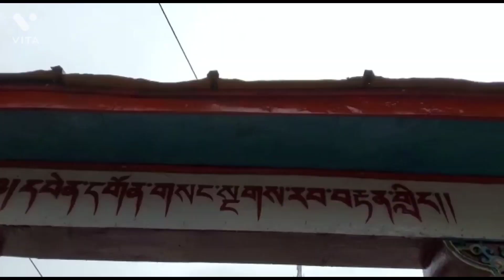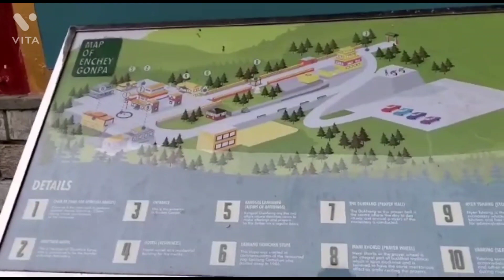গেংটকৰ Enchey Monastery, চকাকেইটা ঘুৰালে কি হয়? Sikkim Town Tour, Vlog 4 ll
গেংটকৰ Enchey Monastery, চকাকেইটা ঘুৰালে কি হয়? Sikkim Town Tour, Vlog 4 ll ‎@Dipti Sharma Baruah